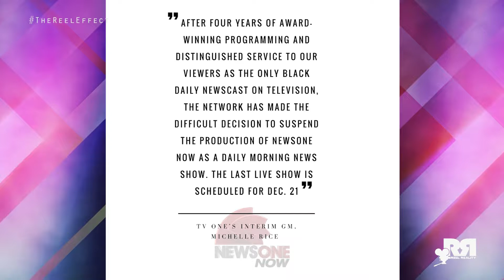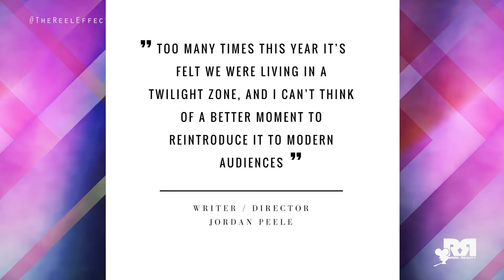Roland Martin's News One Now Cancelled | The Reel Effect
TVOne cancels "News One Now" while the Oprah Winfrey Network is set to produce a new show "Love Is," and you don't want to miss this weeks "Glow Up of the Week!"

The Reel Effect brings you weekly black entertainment news stories. Showcasing not only mainstream and well known celebrities but independent projects, web series, and educational content. We are determined to bring you positive images of people of color.

Reel Life. Reel People. Reel Stories